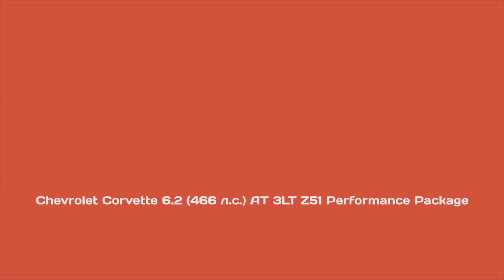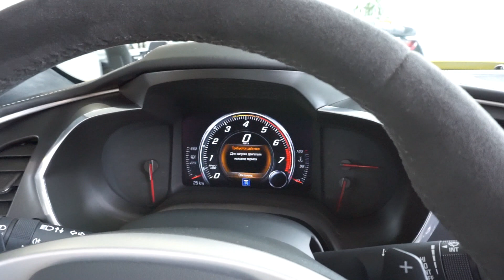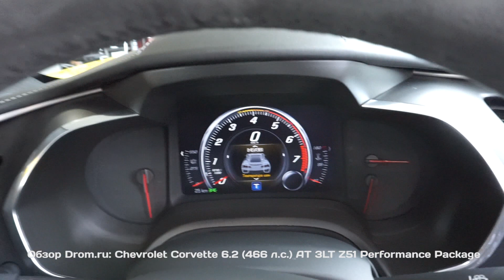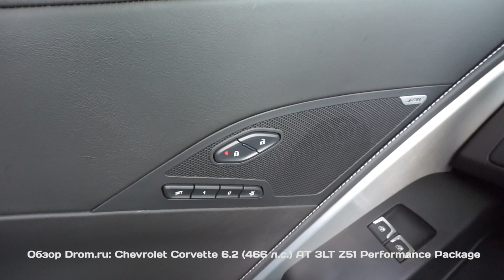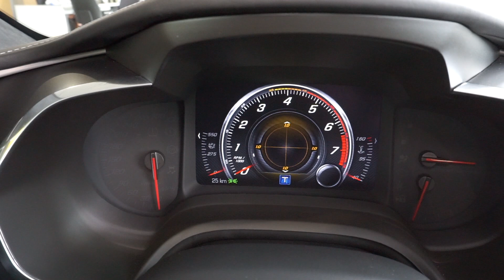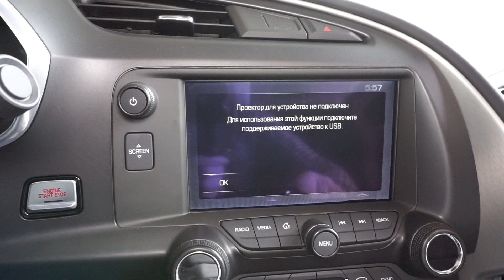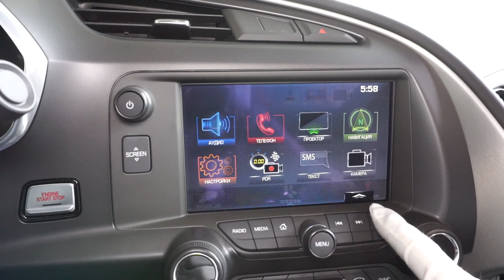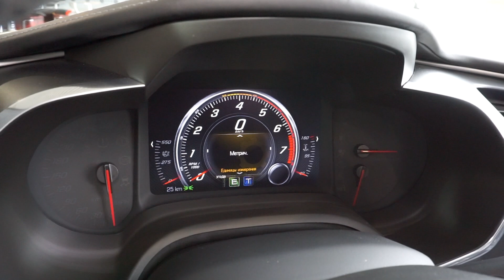Chevrolet Corvette 2016 6.2 (466 л.с.) AT 3LT Z51 Performance Package - видеообзор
Видеообзор Drom.ru: Chevrolet Corvette 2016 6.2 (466 л.с.) AT 3LT Z51 Performance Package

Шевроле Корвет 6.2 (466 л.с.) задний привод автоматическая коробка передач комплектация 3ЛТ З51 Первоманс Пэкэдж.